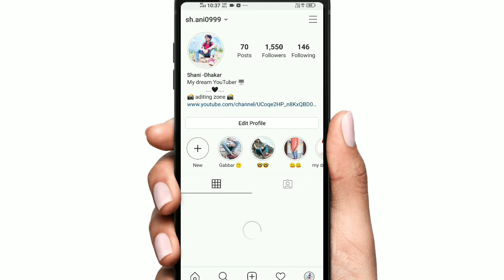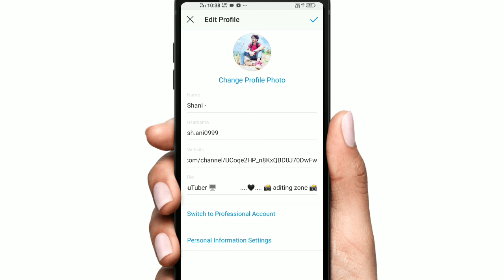Instagram account ka naam Kaise change Karen || How to change Instagram user name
hello friends ✔️
is video me Maine bataya hai ki aap apne Instagram account ka naam Kaise change kar sakte hain vah bhi bilkul aasan tarike se,